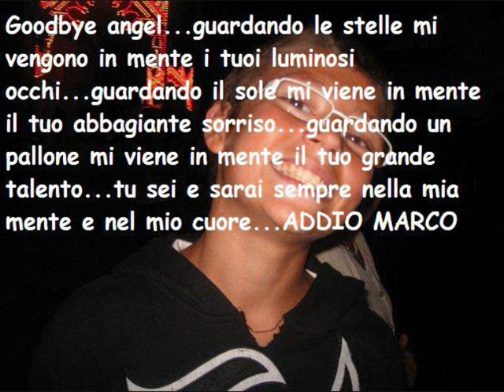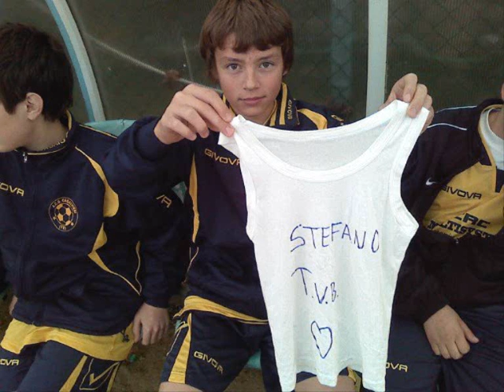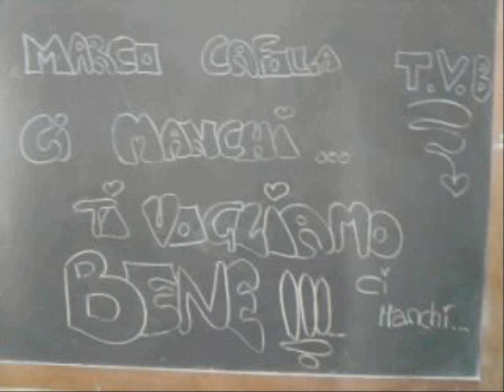skizzo casalvieri FT a-bomb - MI MANCHI FRA'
marco cafolla,piccolo grande campione... per sempre nei nostri cuori... R.I.P.